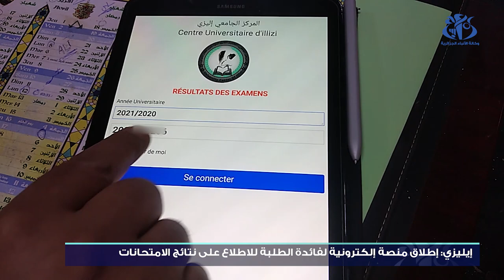إيليزي: إطلاق منصة إلكترونية لفائدة الطلبة للاطلاع على نتائج الامتحانات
إيليزي (وأج)- أطلق المركز الجامعي الشيخ أمود بن مختار منصة رقمية لفائدة الطلبة للاطلاع على نتائج الامتحانات إلكترونيا عن بعد، في عملية نموذجية هي الأولى من نوعها على مستوى هذه المؤسسة الجامعية.